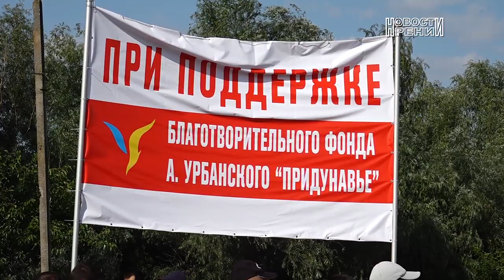В Орловке прошел турнир по вольной борьбе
В Ренийском районе начали развивать силовые виды спорта.